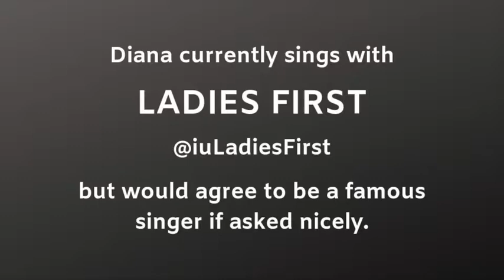Diana's Healthy, Raspy Voice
Diana tells the story of getting nodes and recovering in only 4 months. Voice teacher and vocal coach Meredith Colby.
MoneyNotes.online